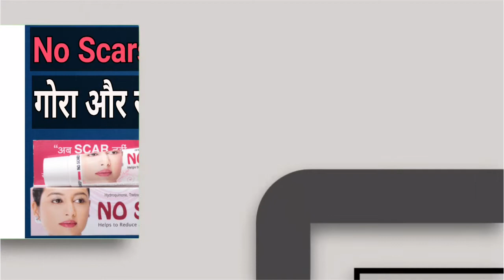No Scars Cream Use Karne Ka Tarika | No Scars Cream Side Effects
no scars cream use karne ka tarika

no scarS

no scars cream review

no marks creamn

no scar cream

noscarS

no scars cream side effects

no scars cream use

betnovate n

how to use no scars cream

no scar

no scars cream kaise use kare

no scars cream ke fayde

no scars tube

no scratch cream